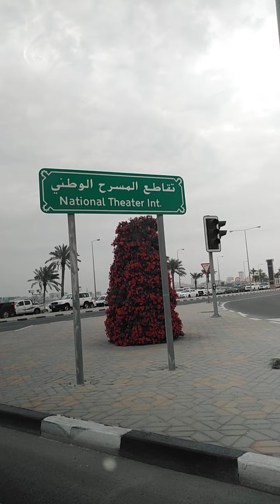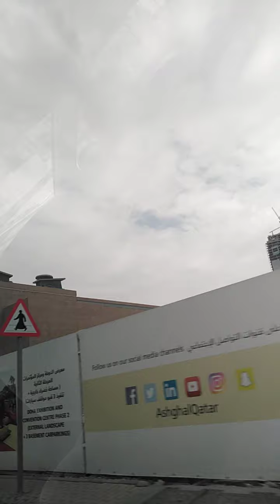How to go Al Bidda park To AL Dafna Qatar| Sheraton Hotel Parks Doha, Qatar